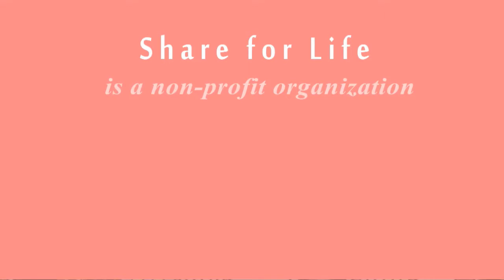Share For Life Infographic